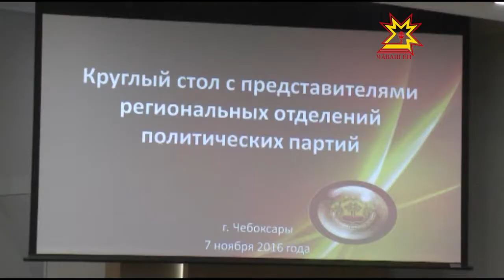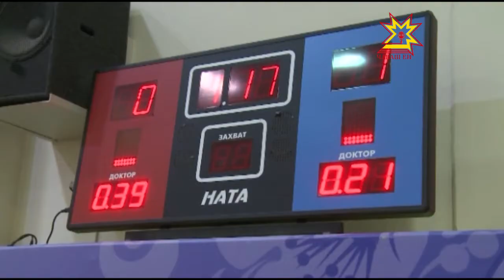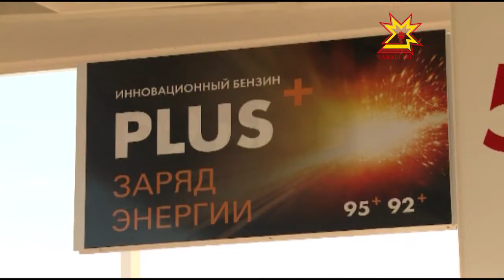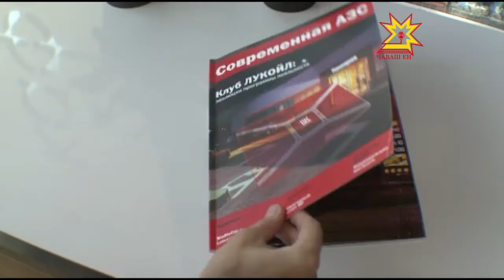Республика 07.11.2016 на чувашском языке. Вечерний выпуск